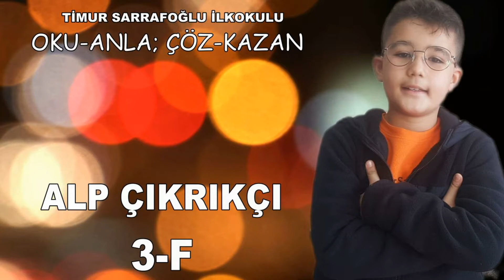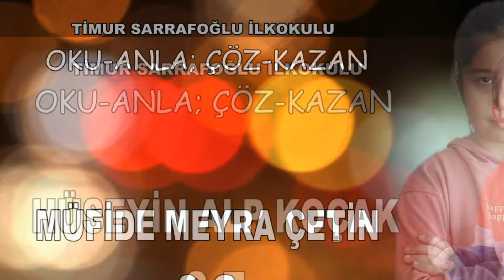TİMUR SARRAFOĞLU İLKOKULU OKU-ANLA; ÇÖZ-KAZAN ETKİNLİĞİ ÖDÜL TÖRENİ